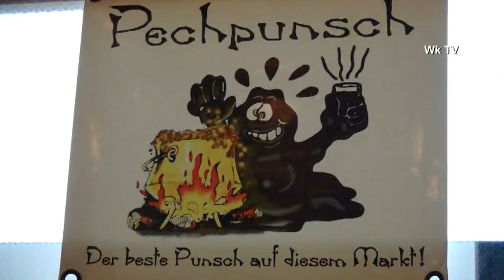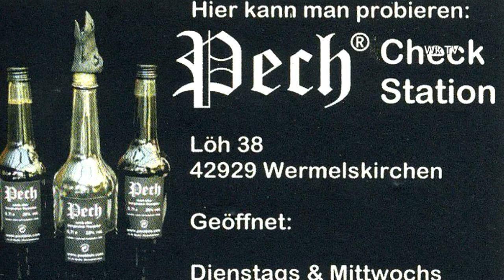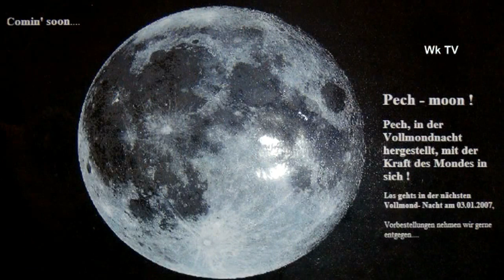[Wk TV] Talk 04 - Der Highländer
Matthias Pahl im Gespräch mit "Eure Erlaucht, Graf von Berg" über
- seinen Grafentitel
- "Pech in allen Varianten"
- Sonstige Aktivitäten und das Outfit des Highländers.